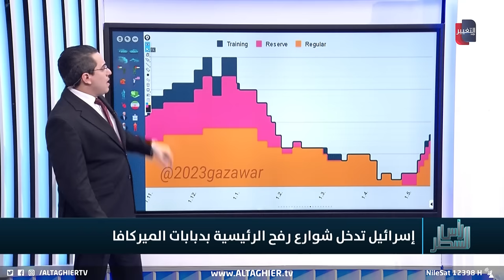اسرائيل تدخل قلب رفح وسط حرب شوارع عنيفة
موقع قناة التغيير الفضائية  الالكتروني